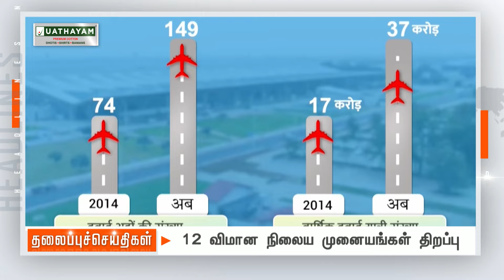Today Headlines - 10 March 2024 | மாலை தலைப்புச் செய்திகள் | Evening Headlines | Polimer News